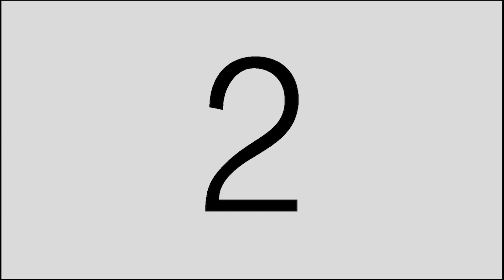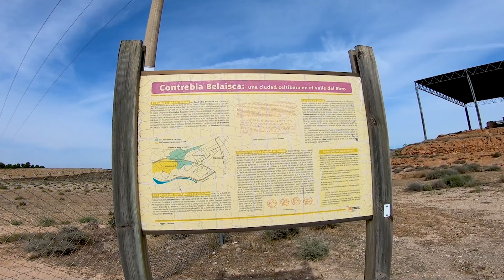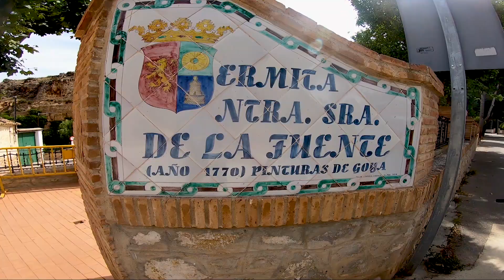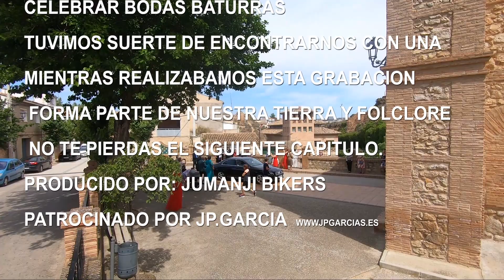CAMINO DE GOYA EN BTT PR-Z23 EPISODIO 2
Ruta del camino de goya por el PR-z23 ruta circular de 102km episodio 2 partimos desde Maria de Huerva donde nos quedamos en nuestros anterior capitulo para llegar hasta la localidad de Muel pasando por sitios con mucha historia y visitando el increible parque de muel.